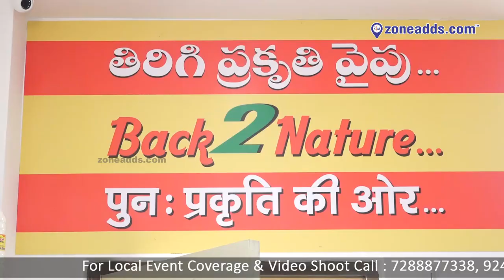Arogya Rahasya - Organic Foods | Kapra Saket Road || zoneadds.com